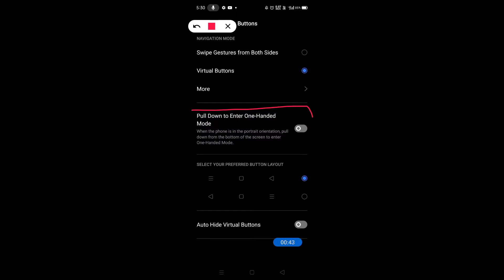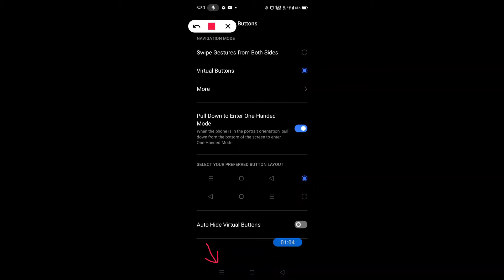How to enable one handed mode in Realme 7 || Realme 7 me one handed mode kaise enable kare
Hello dosto, aaj maine is video me bataya hai ki Realme 7 me one handed mode kaise enable kare, dosto Realme 7 me one handed mode enable karna bahut aasan hai. Agar aap bhi janna chahate hain ki Realme 7 me one handed mode kaise enable kare to is video ko pura dekhiyega, thanks friends.